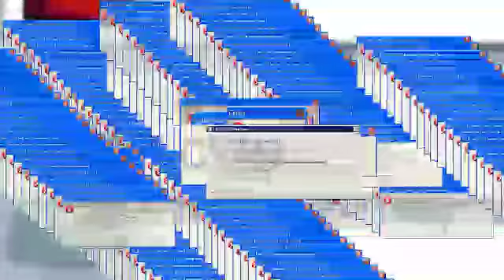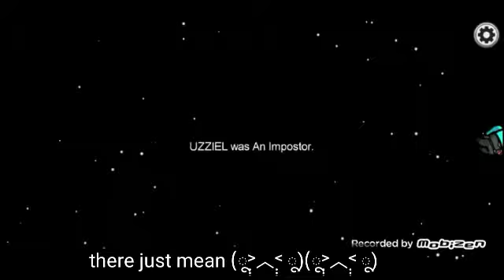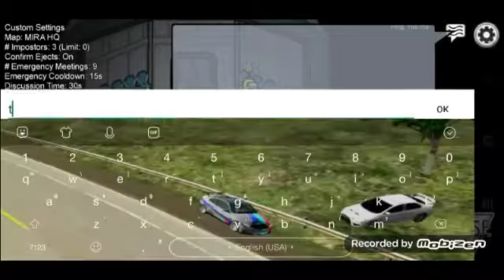among us part 3